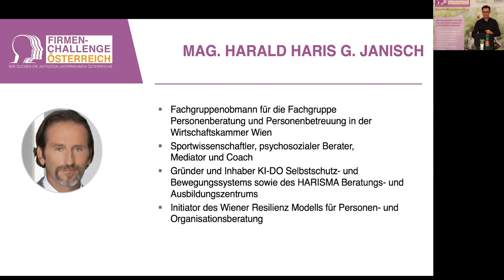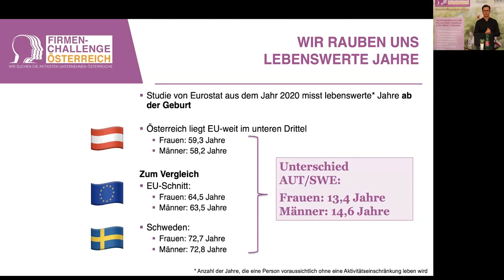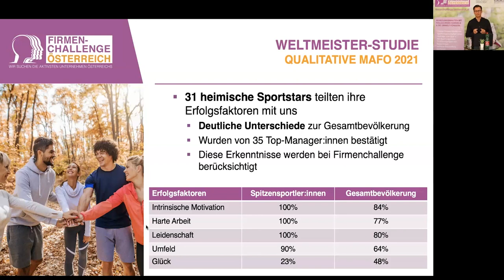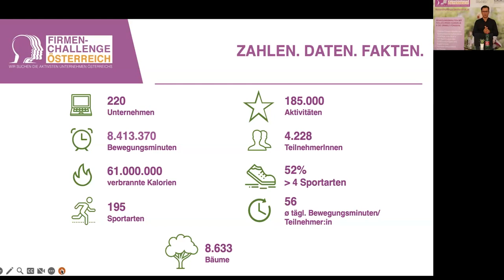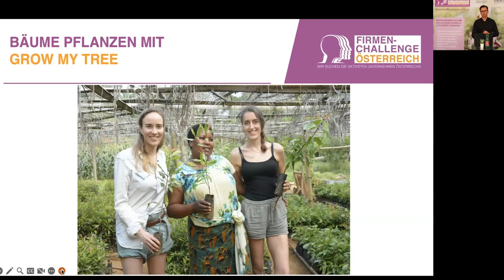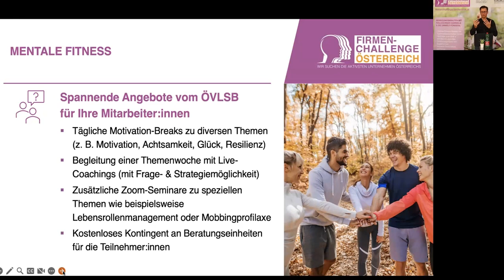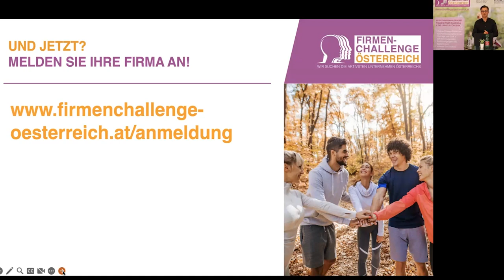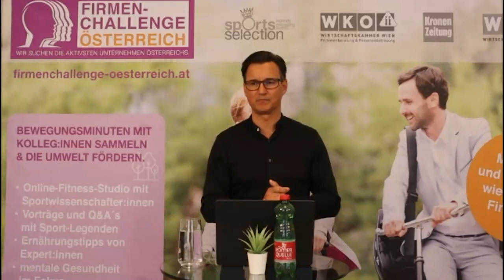Firmenchallenge Österreich - Programmpräsentation vom 09.05.2023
Firmenchallenge Österreich 2023 - Programmpräsentation vom 9. Mai 2023

0:00 Begrüßung
2:36 Warum gibt es die Firmenchallenge?
11:55 Wissenschaftliche Erkenntnisse, auf denen die Firmenchallenge basiert
17:10 Das war die Firmenchallenge Österreich 2022
23:40 Firmenchallenge 2023 - Was ist neu?
31:40 Buchbare Pakete & Preise
33:31 Q&A

Noch Fragen? Buchen Sie Ihren persönlichen, kostenlosen Beratungstermin mit uns